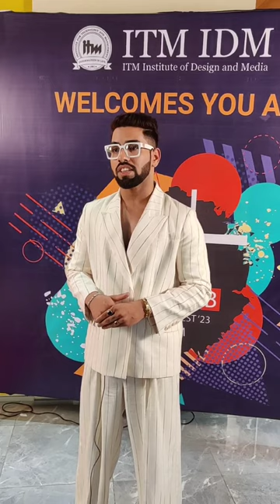Abhay Bharat | Art Confab 2023 | ITM Institute of Design and Media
Abhay Bharat at Art Confab 2023 organized by ITM Institute of Design and Media
Leading School of Design & Innovation in Mumbai.
Check Programs offered at the ITM Institute of Design and Media-
Address-
Navi Mumbai: ITM Institute of Design and Media
                          Plot No.D-222/28, ABB & Airtel Lane MIDC,
                          Shirvane Nerul, Navi Mumbai-400706.
                          Maharashtra. India.

Mumbai: ITM Institute of Design and Media
                Suvidha Square, SV Road, Kevni Pada Andheri West
                Andheri, W, Mumbai, Maharashtra 400053.
                Maharashtra. India.
About us:
ITM - Established in 2010, We are one of India’s Best Design Schools. We offer courses in Fashion Design, Interior Design, Visual Communication, & VFX and Animation.

ITM Group of Institutions has collaborated with some of the world’s leading educators to establish the ITM Institute of Design & Media. Our pedigree in management & technology education is ideally suited for a ‘fresh’ approach toward developing students for careers in Fashion Design, Interior Design, Visual Communication, & VFX.

Located in Andheri, Mumbai the leading city of India, ITM IDM has been built from the ground up to deliver technologically advanced and industry-relevant training. ITM IDM is fully equipped with the latest computing technology and technical laboratories for specialized training in design and production